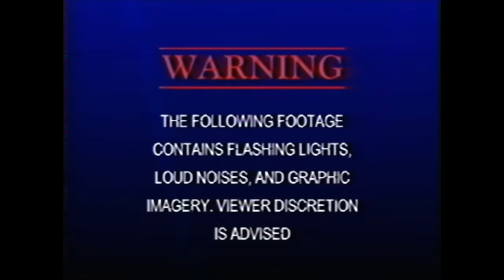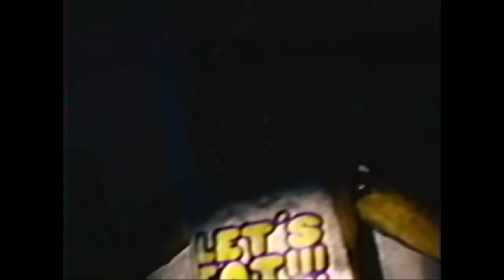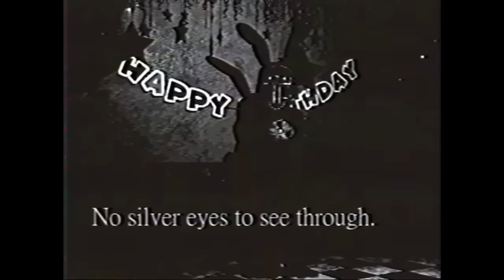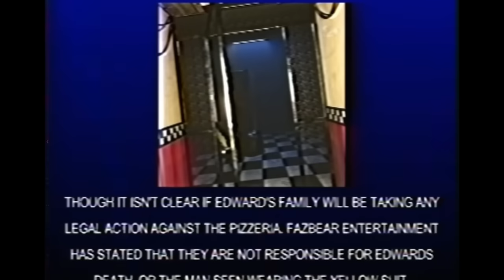THE SCARIEST FNAF VHS TAPE IVE SEEN.. - FNAF The Case of Edward Morris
The Case of Edward Morris a FNAF Battington tape..

SPRING BONNIE KILLS IN THE FNAF HORROR ATTRACTION.. - The Case of Edward Morris..